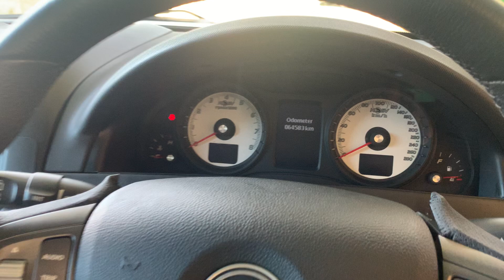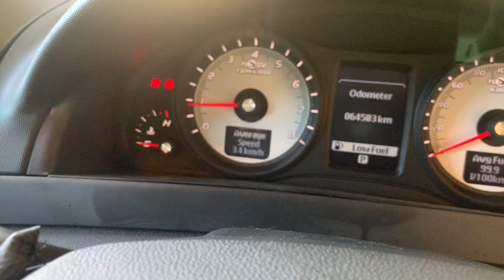COLD Start 317kw LS3 6L80e Auto Conversion Package - 2009 E1 Clubsport R8 Tourer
This vehicle is being auctioned as a rolling shell with no engine or gearbox.

Ebay listing

317kw LS3 6L80e Auto Conversion Package

Donor Vehicle
2009 VE HSV E1 Clubsport R8 Tourer
317kw LS3 Auto
64,583km on odometer

We strive to show you as much as possible in at least a couple of clips to represent our stock as best we can. In these clips you will notice a large amount of information on offer, starting with vehicle odometer, oil pressure, voltage, oil and water temperatures, vehicle VINs, compliance plates and HSV ID tags where possible. You will also see clips of both cold starts and hot starts to show any engine noise or loss of oil pressure at operating temperature. All of this information is recorded so it can be used in conjunction with the donor vehicles PPSR Certificate and any prior registration records to link the engines we have available to the vehicles they have been sourced from, assuring you of what you are purchasing.

Once you have viewed available stock please don't hesitate to contact via Phone to discuss discounted freight (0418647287)